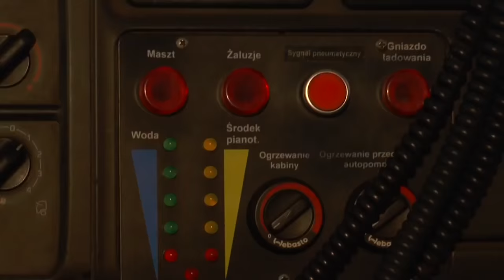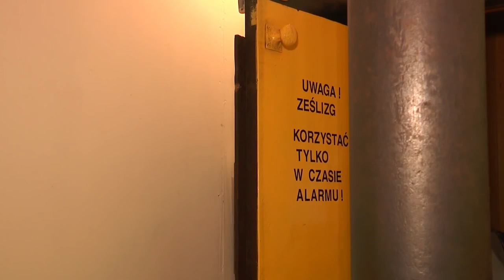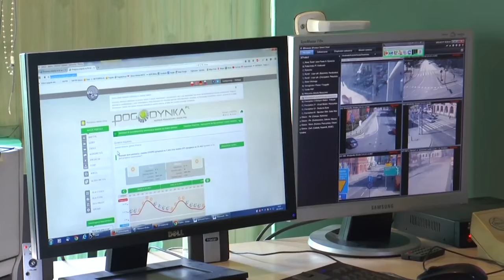20160506 Blizej Boga straz pozarna